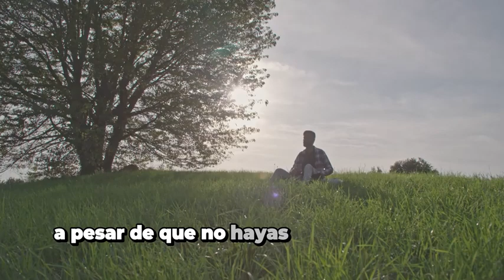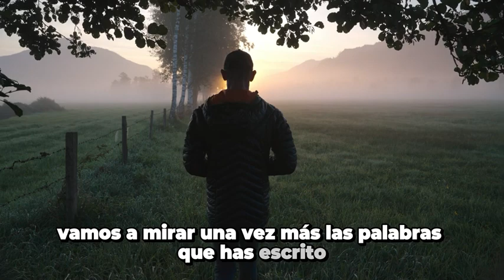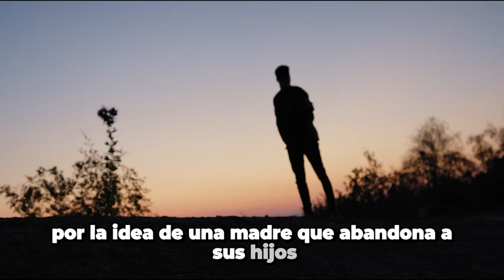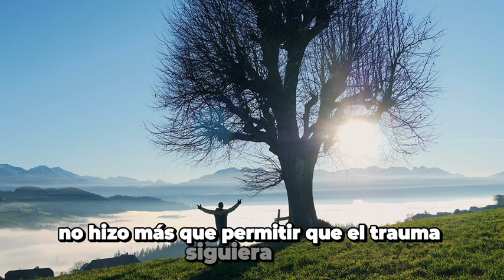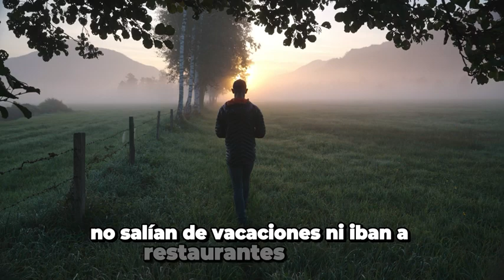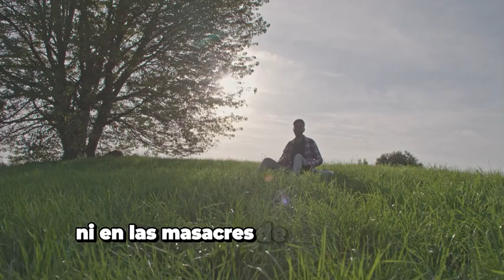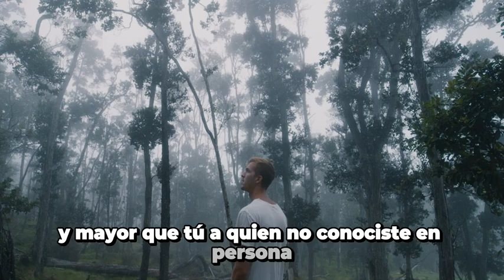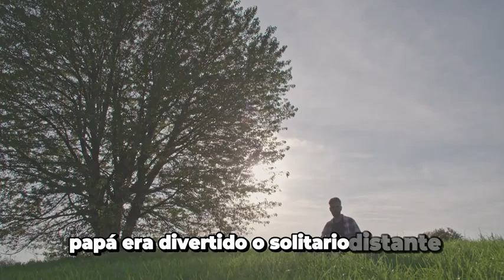Este dolor no es mío 🪽 Mark Wolynn Capítulo ocho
"Este dolor no es mío" es un libro escrito por Mark Wolynn que explora el impacto de los traumas generacionales en la vida presente de las personas. A través de casos de estudio, investigaciones científicas y ejercicios prácticos, el autor demuestra cómo las experiencias no resueltas de nuestros antepasados pueden manifestarse en nuestro bienestar emocional y físico. Wolynn ofrece herramientas para identificar y sanar estos patrones heredados, proporcionando un camino hacia la liberación y la sanación profunda.